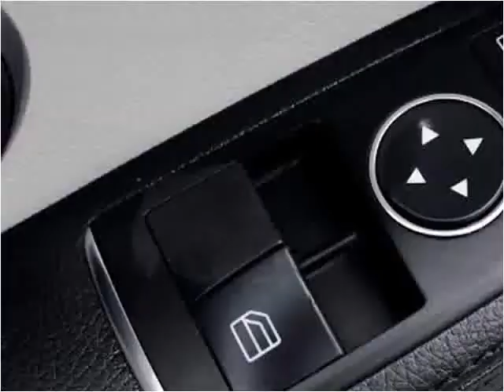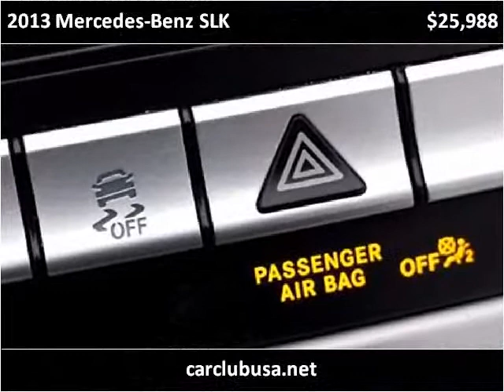2013 Mercedes-Benz SLK Used Cars Miami Gardens FL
This 2013 Mercedes-Benz SLK is available from Car Club USA.